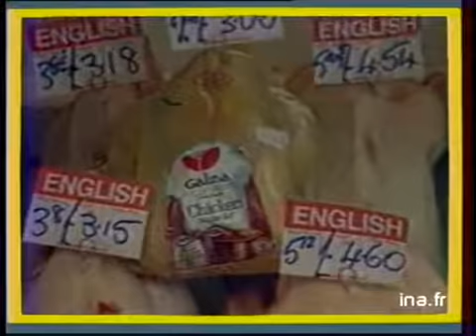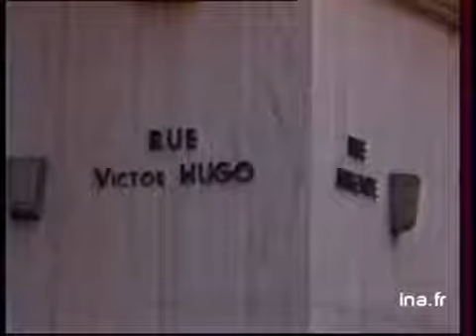JA2 20H : EMISSION DU 27 MARS 1984